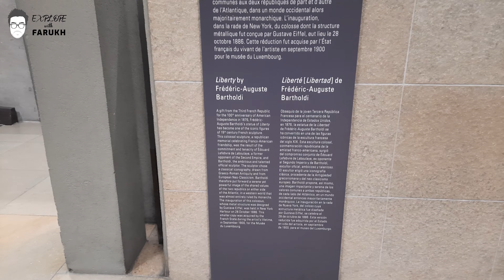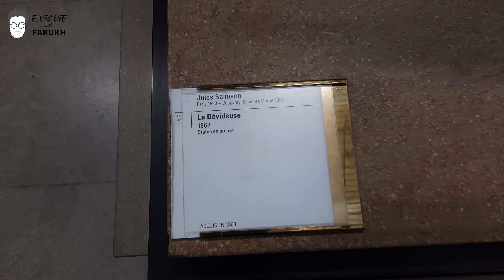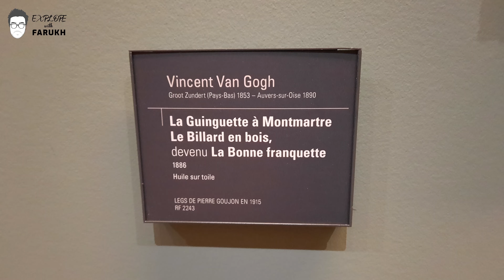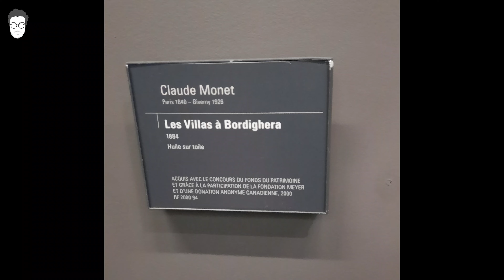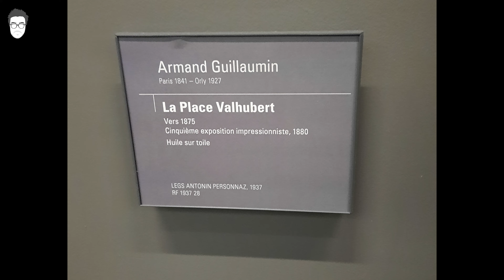Inside Musée d'Orsay: Unveiling Paris's Cultural Gems Through Paintings and Sculptures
Step into the heart of Paris's cultural scene with our exclusive tour of Musée d'Orsay.

Delve into the depths of artistic expression as we unveil the museum's remarkable paintings and sculptures, showcasing the diversity and brilliance of French art.

Join us on this visual odyssey through the galleries of Musée d'Orsay. 🖼️